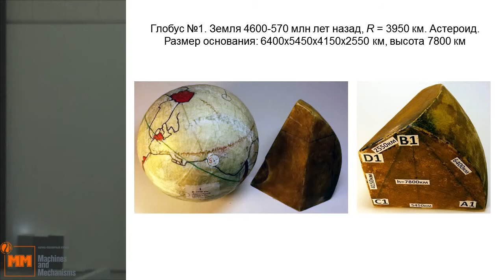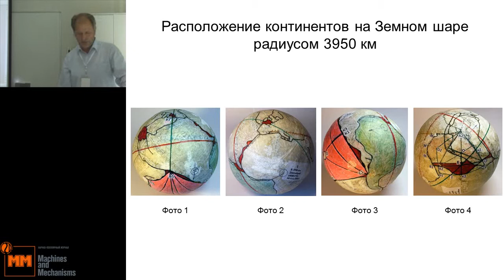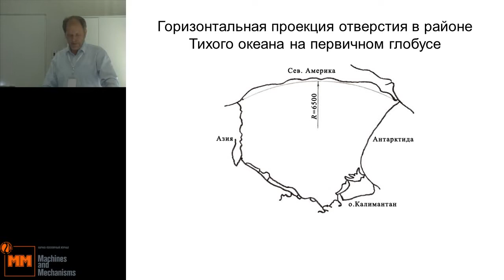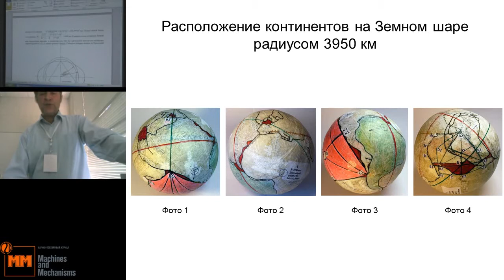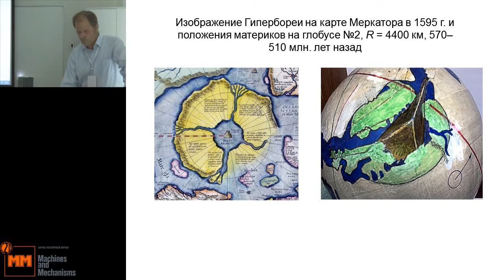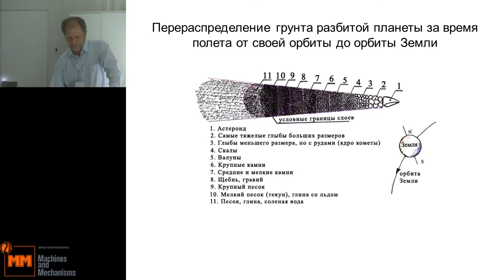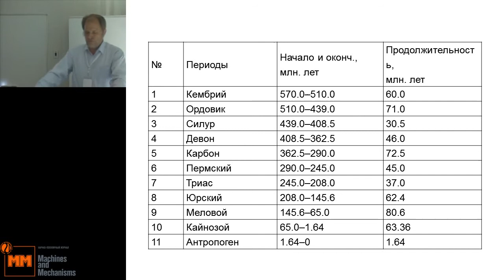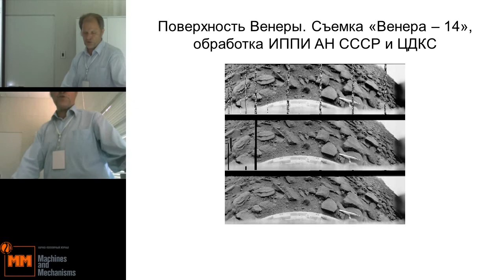Назаров Б.М. История Земли: новая трактовка. Бета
22 июля, вторник, 2014 года
Международный Конгресс "Фундаментальные проблемы естествознания и техники"
goo.gl/L74PSe -- Подробнее на нашем сайте
goo.gl/EN7DEl -- Об авторе